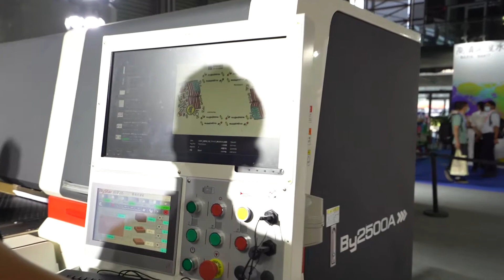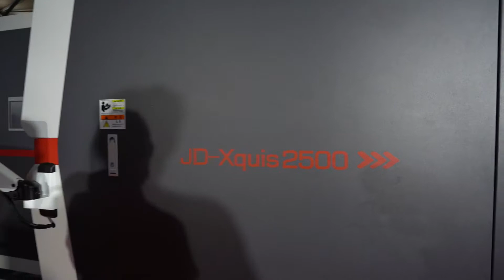Guided Tours 2021| J.S. Corrugating Machinery Co., Ltd. – Top Brand Suppliers A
J.S. Corrugating Machinery Co., ltd
J.S. Corrugating Machinery Co., ltd is located in Jingshan county, Hubei province. J.S. Machine is China largest manufacturing base and export enterprise of corrugated packaging machinery. Its products are CE certificated, ISO9001 certificated and pressure vessels can be manufactured to ASME Code.